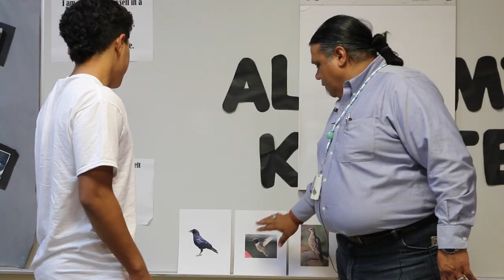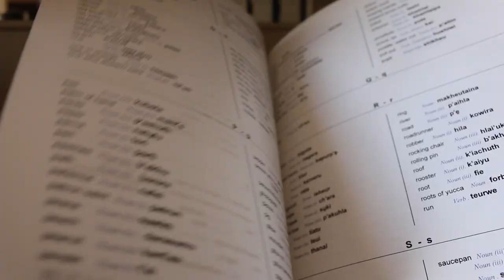Powered Libraries | Ysleta Del Sur Pueblo Tribal Empowerment Library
Ysleta Del Sur Tigua Reservation Tribal Empowerment Library serves the members of the Pueblo through resources including youth programming and a specially designed Tuy Pathu “I am Tigua” curriculum blending cultural lessons with the foundational elements of science, technology, engineering, arts, and math. The Tribal Empowerment Library houses more than 18,000 titles including a large native American collection and a recently added T’aiki Tiwa reference section. The library hosts a variety of intergenerational cultural activities that invite tribal elders to engage with younger members of the community to reinforce traditional values, methods, and culinary practices while instilling new skills to ready young minds for the challenges of today.